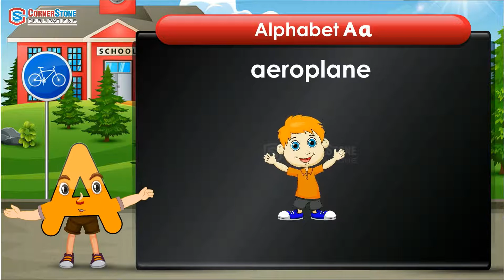Pre Year 2 English Letter A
VIRTUAL GRAMMAR SCHOOL
#1 Montessori School